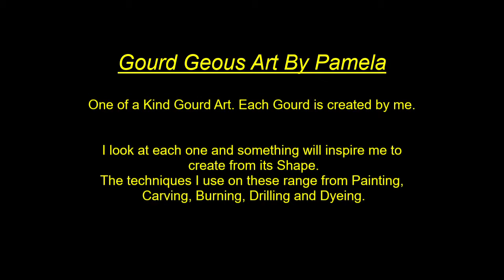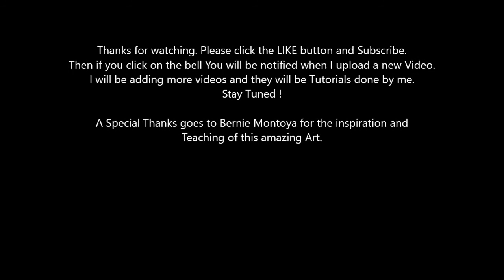Gourd Geous Art By Pamela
I Love taking Gourds and turning them into art. All shapes and sizes.This is a video Slideshow right now and once I get going to do another one it will be a tutorial.